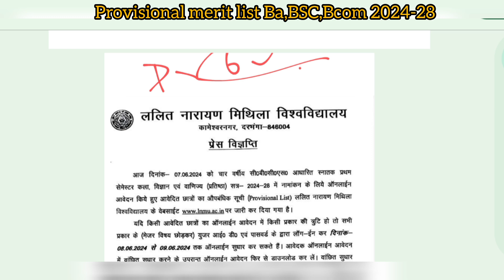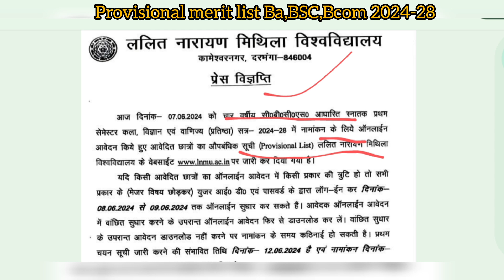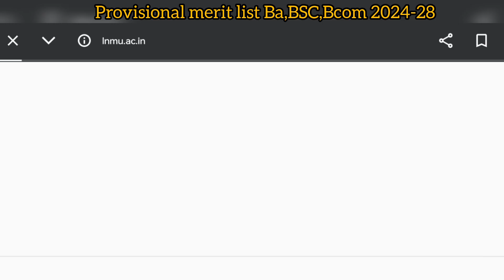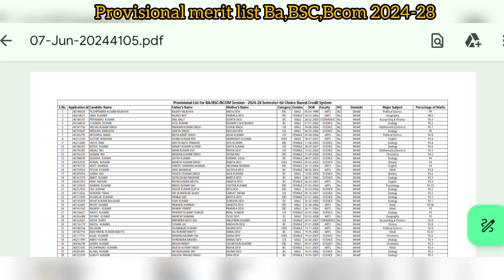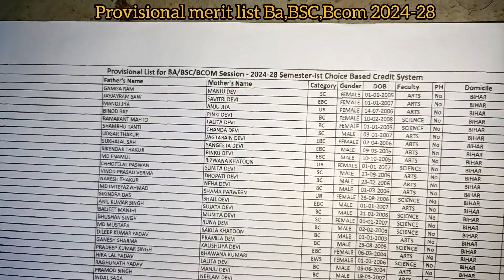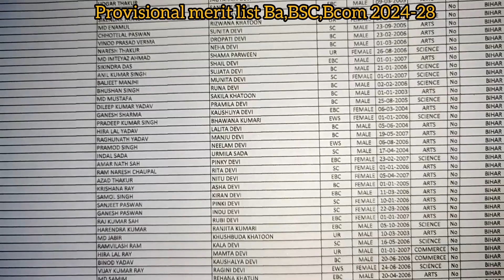LNMU UG BA,BSC,BCOM Provisional merit list download session 2024-28 1st semester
provisional list for BA/BSC/BCOM session 2024-28 semester 1st choice based credit system
lnmu ug provisional merit list download session 2024-28
lnmu part 1 admission online apply date 2024
lnmu 1st semester admission 2024
lnmu ba semester 1 admission
lnmu part 1 admission kaise kare
lnmu part 1 online 2024-28
lnmu part 1 admission ke liye online apply kab hoga
lnmu part 1 online ke liye kitna Paisa lag rha hai
lnmu part 1 online date
lnmu part 1 online apply fees
lnmu pg 1st semester admission
lnmu ba part 1 admission 2024
lnmu ba part 1 online apply
lnmu part 1 merit list session 2024-28
lnmu semester 1 merit list
lnmu 1st semester merit list
lnmu ba merit list
lnmu ba admission list 2024
lnmu part 1 admission list
lnmu new admission online apply
lnmu university part 1 admission
Mithila University part 1 admission
lnmu Darbhanga part 1 admission
lnmu university admission 2024
lnmu university me admission kab se hoga
lnmu ug admission 2024
lnmu part 1 me admission kab se hoga
lnmu Graduation new admission
lnmu part 1 admission online apply
lnmu ug online apply
lnmu ug 1st semester admission
lnmu part 1 admission
lnmu session 2024-28 admission
lnmu ug 2024 admission
lnmu ba part 1 admission
lalit Narayan Mithila University Darbhanga
lnmu darbhanga
lnmu notes
Mithila University
lnmu notice
lnmu.ac.in